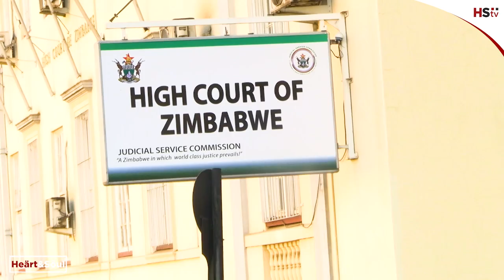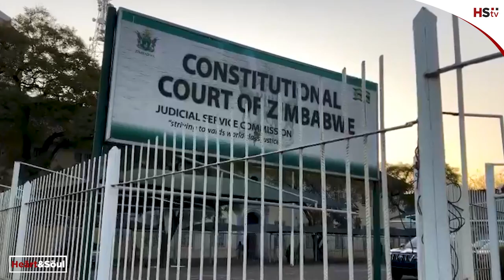Con-Court dismisses Kasukuwere’s application